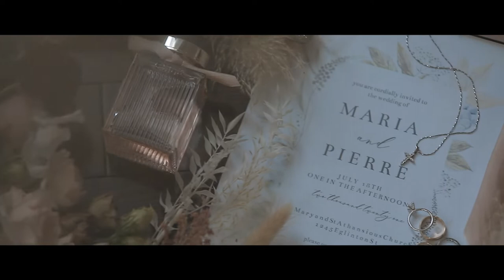Pierre and Maria | Wedding film